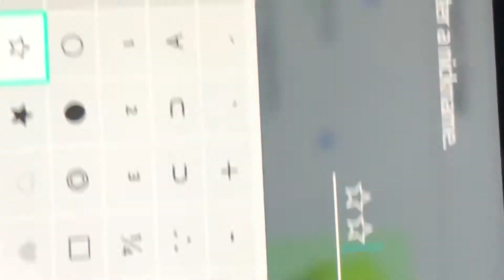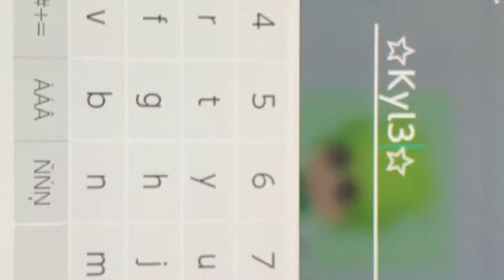Special Nintendo Switch Name